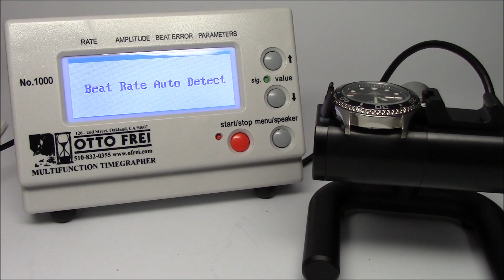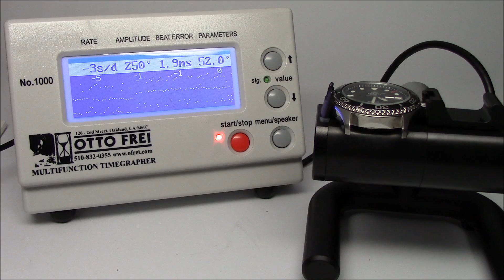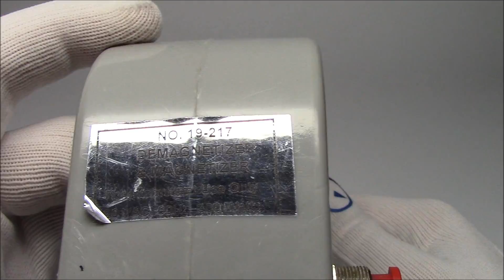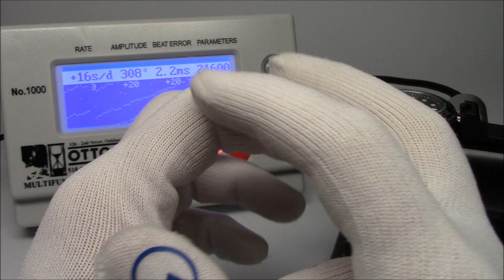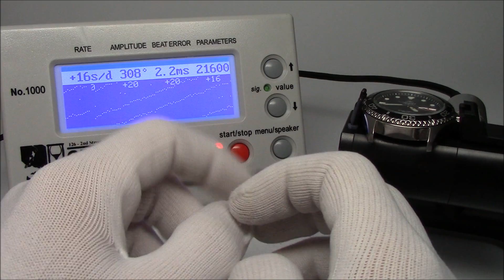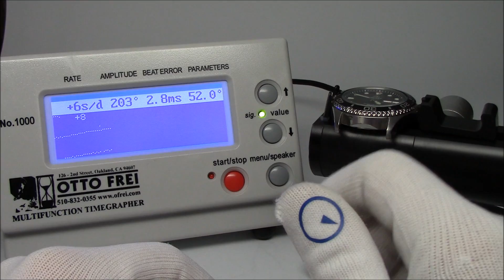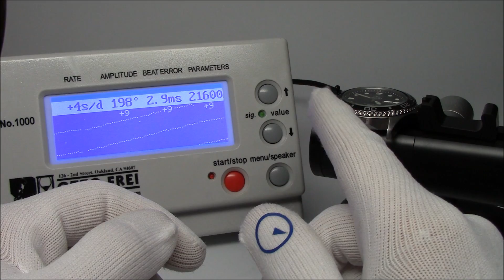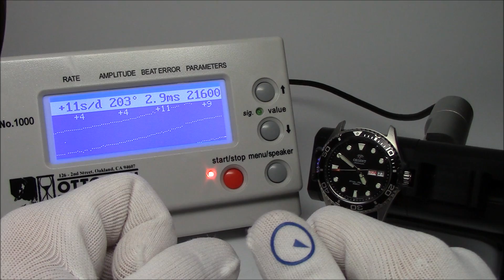How do magnets affect automatic and mechanical watches? Watch and Learn #21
In today's Watch and Learn episode, we will discuss magnetism. If you place your mechanical or automatic watch near a magnet, it can become magnetized and end up running extremely fast. A quick trip through a de-magnetizer can get it running properly again.

We will check the timing of an Orient Ray, magnetize it, check its timing, then de-magnetize it and check the timing again. Hopefully we can get it to operate like it did before we magnetized it.

You should take care to not place your mechanical or automatic watches near a magnetic source.